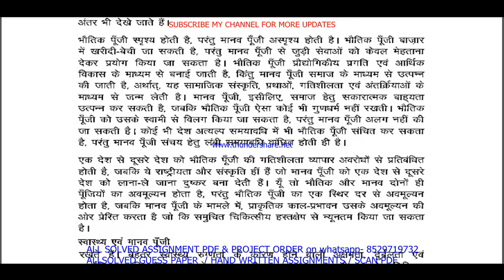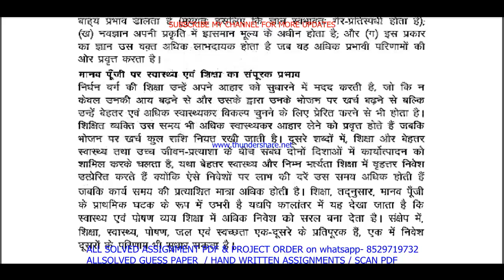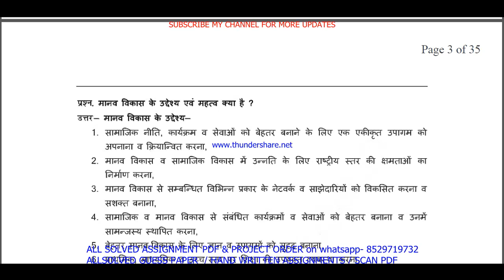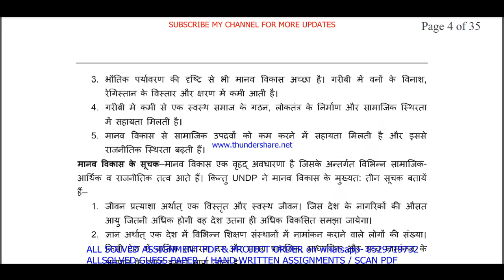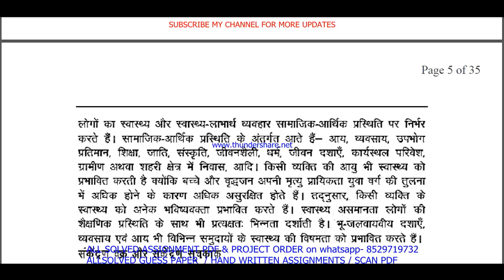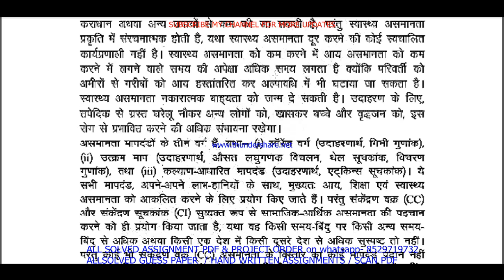BECE 141 important questions with answer in Hindi | bece 141 Previous Year Question Paper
Master Your IGNOU BECE 141 Exam with Solved Previous Year Papers (Hindi Medium)
Feeling anxious about your IGNOU BECE 141 exam?
This video is your one-stop solution! Gain confidence by reviewing actual IGNOU BECE 141 question papers from previous years, completely solved and explained in Hindi.
In this video, you'll get:
• A comprehensive walkthrough of a past BECE 141 question paper
• IGNOU BECE 141 students appearing for their upcoming exams
Don't wait! Watch now and ace your IGNOU BECE 141 exam!
Plus, in the comments section below, you'll find:
• A community of fellow IGNOU BECE 141 students to connect and share doubts

Searchable keywords -

bece 141 important questions,
BECE 141 important questions with answer in Hindi,
bece 141 Previous Year Question Paper,
bece 141 important questions with answers,
bece 141 previous year question paper in Hindi,
ignou ba economics previous year question paper,
bece 141,
bece 141 important questions in Hindi,
ignou bece 141 previous question papers,
ignou bece 141 important questions,
bece 141 previous year question paper 2024,
bece 141 previous year question paper with answers,

ignou bece 141 important question,

bece 141 previous year question paper solved Hindi,
bece 141 previous year question paper Hindi,
bece 141 study material,
bece 141 important question with answer,
BECE 141 Previous Year Question Paper Solved in Hindi,
bece 141 previous year question paper ignou,
bece 141 previous year question paper solved,
bece 141 previous year question paper Hindi medium,
bece 141 question paper 2024,

bece 141 suggestion questions,
bece 141 question paper pdf download,
bece 141 guess paper in Hindi,
ba economics study material,
bece 141 question paper in Hindi,
ba economics previous year question paper in Hindi,
bece 141 important questions for exam,

Other keywords
ba economics question paper in Hindi,
ignou ba economics question paper 2024,
ba economics important question,
ba economics question paper pdf download,
ignou ba economics guess paper in Hindi,
bece 141 ignou,
bece 141 sample paper in Hindi,
bece 141 books in Hindi,
bece 141 classes,
bece 141 full class in Hindi important questions,
bece 141 exam notes in Hindi,
bece 141 guides in Hindi,
bece 141 classes in Hindi,
bece 141 in Hindi,
bece 141 unit 1,
bece 141 assignment,
bece 141 assignment pdf,
bece 141 chapter 1,
bece 141 full class,
bece 141 class unit in Hindi,
bece 141 class unit in Hindi 2024,
bece 141 full class in Hindi,
bece 141 exam questions with answers,
bece 141 exam solved question paper,
bece 141,bece 141 question paper,
bece 141 class on important questions,
bece 141 important questions with solution 2024,
bece 141 full classes on important question,

# tags